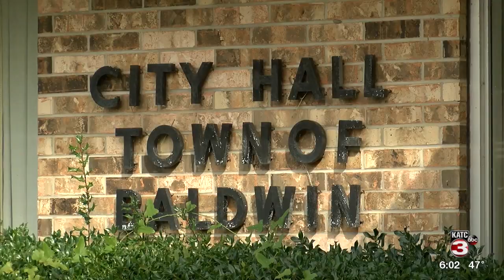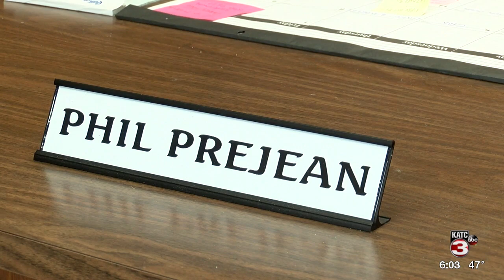Town of Baldwin experiencing financial woes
Some in Baldwin are considering leaving because of the town's financial struggles.